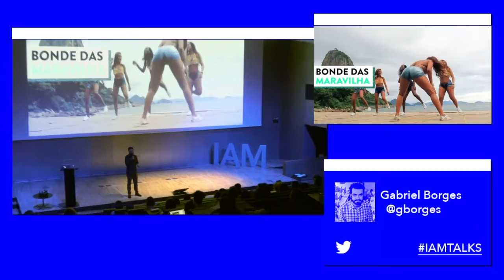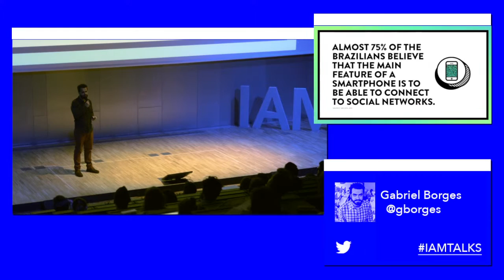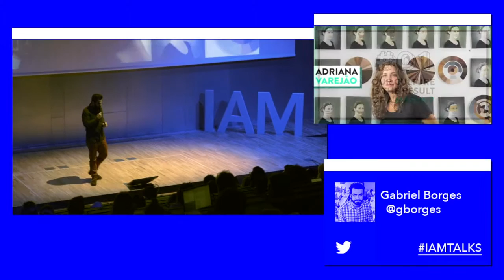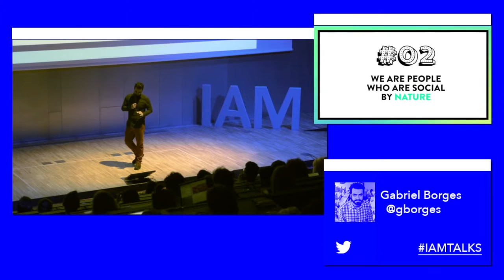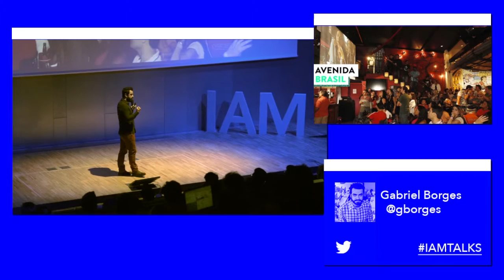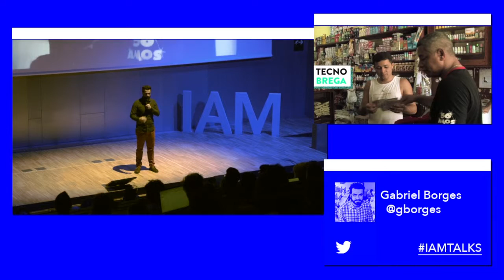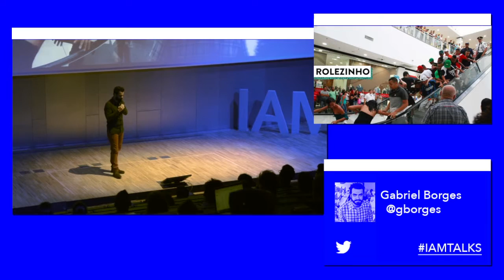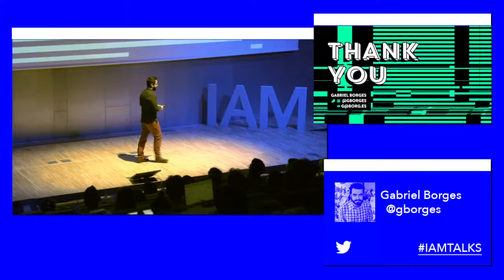IAMTALKS : Gabriel Borges - Ampfy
"The social networks are becoming these public spaces for the Brazilian people. Is like a social network being a park or being a public place."
Gabriel Borges
Co-founder & CEO at Ampfy
Sao Paulo
Gabriel is a digital strategist. Both in Brazil and UK, he has helped brands like Adidas, Fiat, L'Oreal, M&M'S or Sony Ericsson to find their spot in digital. His agency, Ampfy, is empowering brands to find, shape and amplify their assets within the Brazilian market. Previously, Gabriel served as co-founder and general director of LikeStore, the first social commerce platform in Latin America and lead strategic planning at AgenciaClick/Isobar.
This talk was presented at the first Internet Age Media Weekend in Barcelona, on March 20-22, 2015